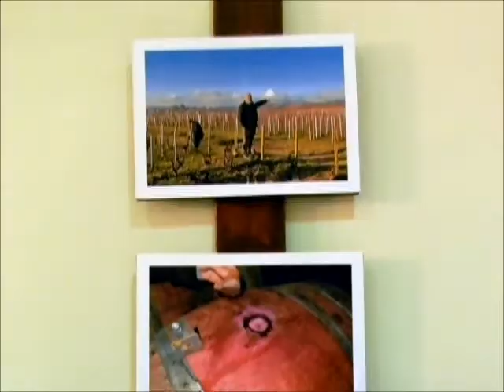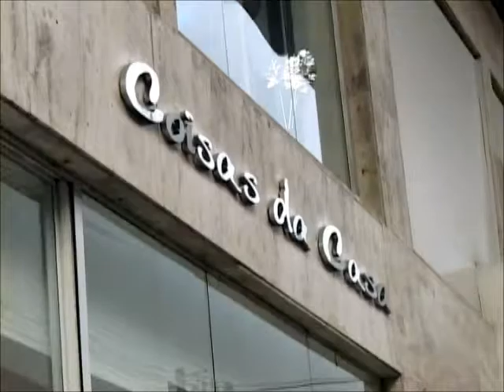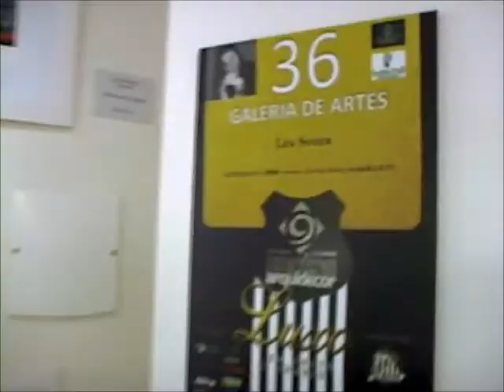Casa, Estilo & Design P296 Pt 02 . Galeria do Vinho e seus vinhos naturais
Ivanete Oliveira e o sommelier Jean Stelbach, com a participação especial de Sávio Soares, da Alemanha, direto por video conferência, falam sobre os vinhos da Galeria do Vinho e os diferenciais dos vinhos naturais